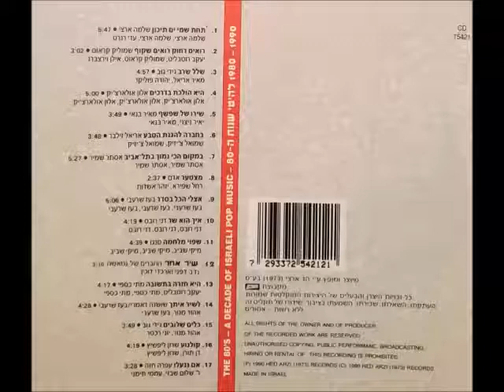שמוליק קראוס - רואים רחוק רואים שקוף